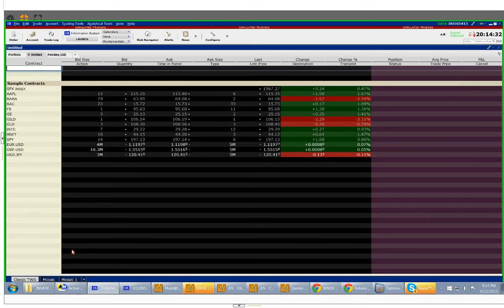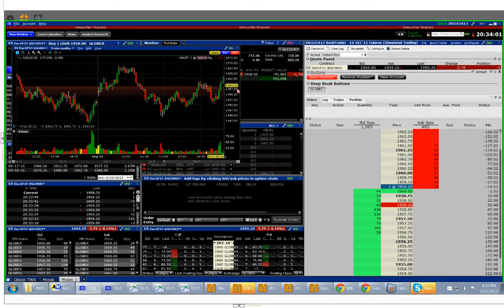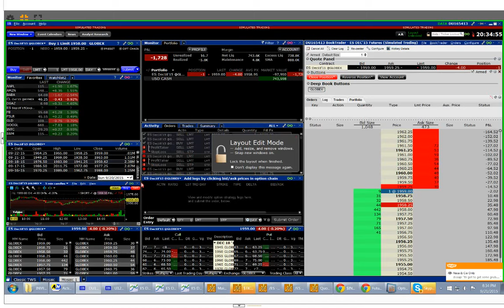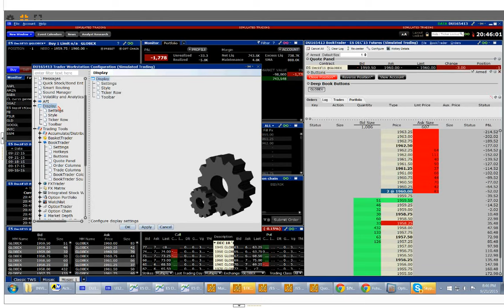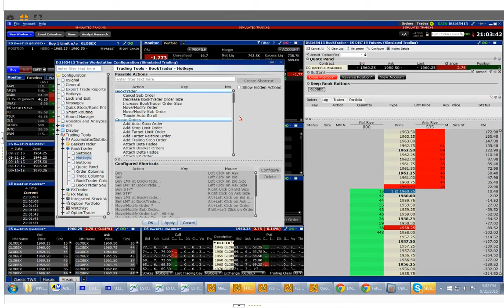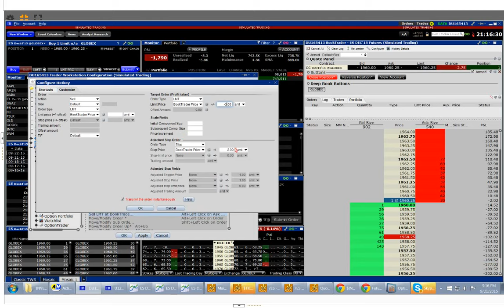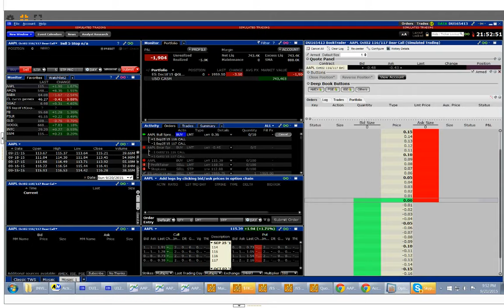Interactive Brokers Workshop 1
This is a replay of the Interactive Brokers Workshop done by Motocrossnut34 for the Trade With Joe trading group